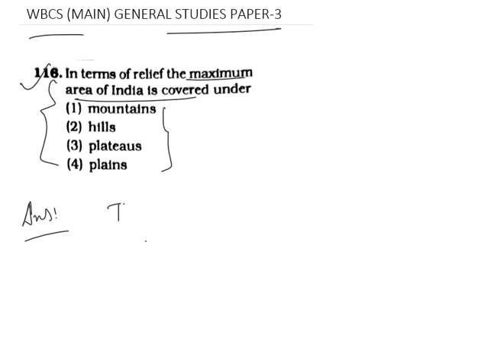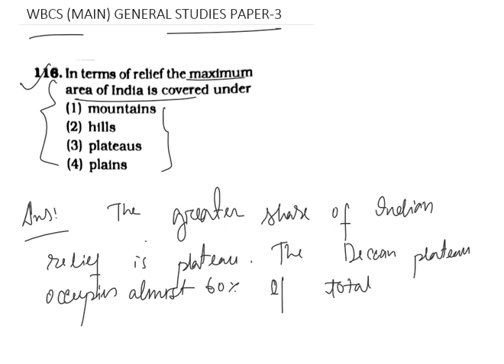WBCS MAIN GENERAL STUDIES PAPER 3 full solution analysis mcq type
WBCS MAIN GENERAL STUDIES PAPER 3 full solution analysis